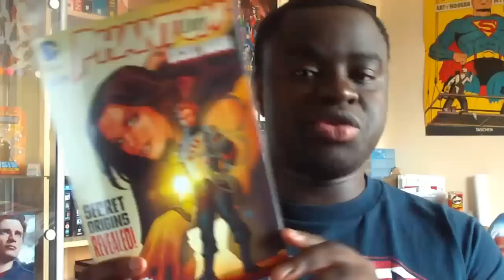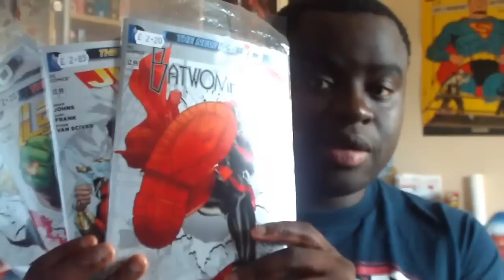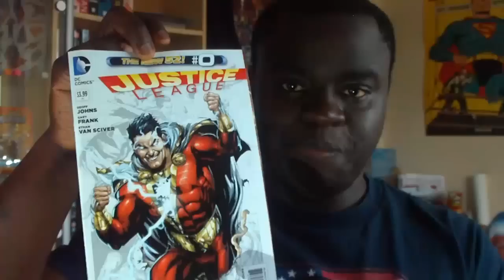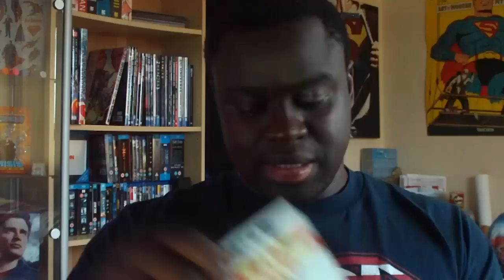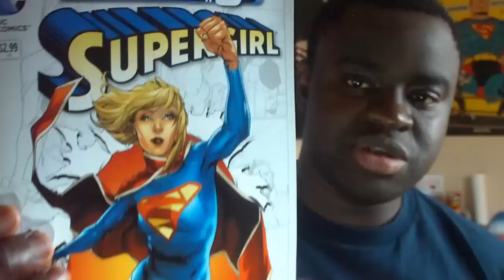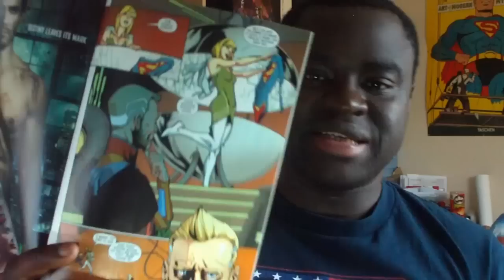New 52 Zero Issues